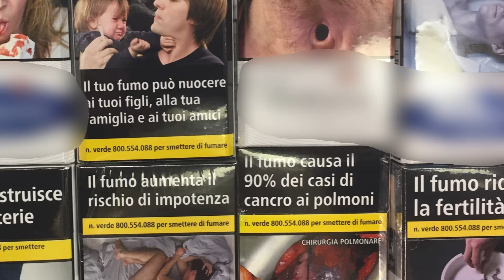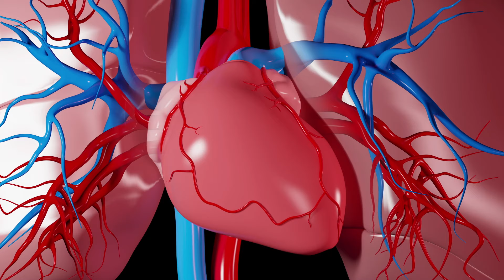Smettere di Fumare Ep.3/3: smettere con la consapevolezza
Fumi e cerchi giustificazioni per non smettere?

In questo video, l'ultimo della miniserie "Come smettere di fumare", analizziamo le scuse più comuni dei fumatori e le demoliamo una ad una.

Scoprirai:

Perché il "piacere" del fumo è solo un'illusione
Come il fumo ti priva della tua libertà
I veri benefici di smettere di fumare, tra cui:
Migliore salute
Aumento di energia e vitalità
Maggiore serenità e tranquillità
Rispetto per te stesso
Risparmio economico
Imparerai anche come sviluppare una nuova consapevolezza per superare la dipendenza dalla nicotina e vivere una vita migliore.

Smetti di fumare con noi!

Valerio Buongiorno, medico dentista, e lo staff di Buongiorno Odontoiatrica, da anni portano avanti una missione: far capire ai propri pazienti che una bocca sana è frutto non solo di terapie odontoiatriche all'avanguardia ma anche di sane abitudini di vita quotidiana.
In continua formazione e ricerca nei migliori centri universitari Italiani ed esteri, il Dottore si dedica alla realizzazione di video in cui spiega tematiche legate al mondo del dentale (impianti dentali, estetica dentale, ortodonzia, igiene orale) oltre alla prevenzione primaria tramite l'adozione di sane abitudini di vita.
Ogni settimana troverai consigli, suggerimenti e tante informazioni utili sulla salute

Buongiorno Odontoiatrica del Dr. Valerio Buongiorno - P.le Bandini 1 Montecatini Terme - Pistoia